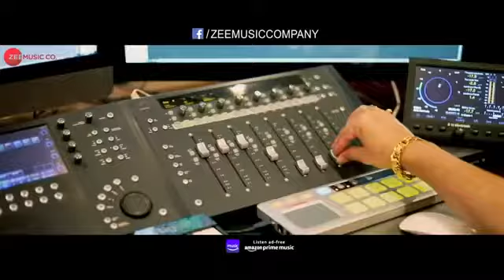Ishq farzi -Jannat Zubair &Rohan Mehrah.